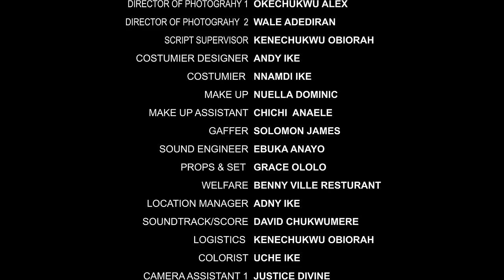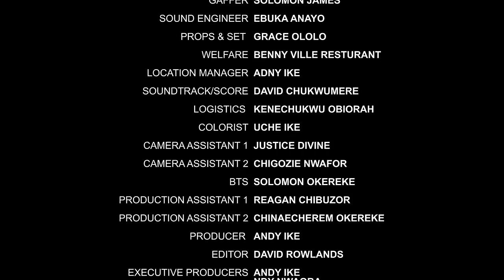A TIME TO HEAL(Toosweet Annan, Ruth Kadiri,CHIKE DANIELS )Nigerian Movies|Latest Nigerian Movie 2024